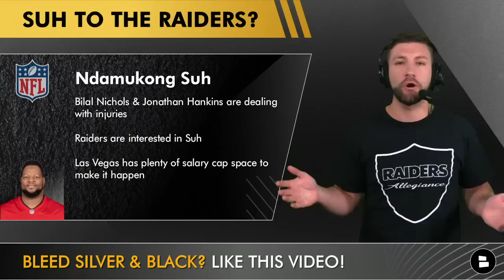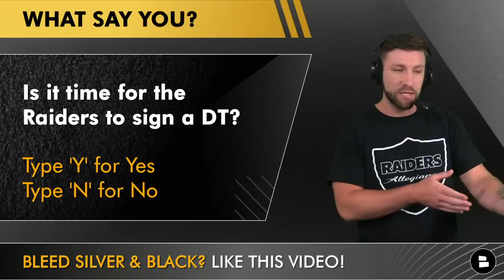Raiders Sign Chris Jones | Raiders Rumors On Ndamukong Suh & OTA’s + Bilal Nichols Injury News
Breaking Raiders News: The Las Vegas Raiders have signed defensive back Chris Jones. He spent last season with the Tennessee Titans, and in his career, played for the Arizona Cardinals, Detroit Lions, and Minnesota Vikings. The former Nebraska Cornhuskers DB has appeared in 29 career NFL games with 6 starts. Raiders Report host Mitchell Renz reacts to the signing while also providing an injury update on Raiders defensive tackle Bilal Nichols and what it could mean for the Raiders signing Ndamukong Suh.

and use promo code RAIDERS to get a great deal on the platinum package which includes the Lawn Mower® 4.0. Trimmer, Weed Whacker ear and nose hair trimmer, Ultra Premium™ Body Wash, the Ultra Premium™2-in-1 Shampoo + Conditioner and more!

THIS IS WHY YOU SUB! We will always be the first to report Las Vegas Raiders news/

Raiders sign Chris Jones:
- Chris Jones was signed today by Las Vegas
- He played last season on the Titans
- Jones has played in 29 games, starting in 6

Chris Jones Stats
2021: 7 TKL | 1 PBU | 0 INT
2020: 19 TKL | 0 PBU | 0 INT
2019: 22 TKL | 6 PBU | 0 INT
2018: 2 Games Played

Go down in the comments and let us know what you think of the Chris Jones signing!
- Grade the signing of Chris Jones: A, B, C, D, F
- Who won? Mitchell Renz or Johnathan Hankins?
- Is it time for the Raiders to sign a DT?

Nichols injury update
- Bilal Nichols is dealing with a knee injury
- He won’t be practicing at Raiders OTAs
- I’m hoping he’s ok by the preseason but will 100% be ready for the regular season

@chatsports will be live for the NBA Finals Game 5 tonight between the Boston Celtics and the Golden State Warriors!

DT Free Agents
- Sheldon Richardson
- Larry Ogunjobi
- Star Lotulelei
- Linval Joseph
- Eddie Goldman

Follow Chat Sports on social media to stay updated on NFL news and NFL rumors:

Ndamukong Suh to Raiders?
- Bilal Nichols & Jonathan Hankins are dealing with injuries
- Raiders are interested in Suh
- Las Vegas has plenty of salary cap space to make it happen

Our Las Vegas Raiders website has more Raiders rumors from ESPN, NFL Network, Bleacher Report, and The Pat McAfee Show 2.0